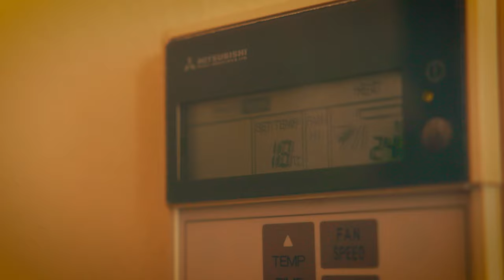Improve Your Sleep: Real Tips that Help You Sleep Better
Sleep is our hidden superpower. When I'm well-rested, I'm more productive, make better decisions, have more cognitive bandwidth, and am simply happier.  I'll go through 39 tips that will make you sleep better, including some surprising ones! Dutch Blog

I hope you enjoy this video on sleep and sleep hygiene. I've tried to make it helpful for everybody from people who sleep great to people who wake up at night or have some form of insomnia.

00:00 Why sleep is our hidden superpower
00:15 Three main components that determine sleep quality
00:25 Sleep and body temperature
02:15 Sleep and light
03:21 Alcohol, sleep, and day drinking
03:36 Coffee, awesome stuff but not too much or too early
04:11 The afternoon dip, napping, and sleeping
04:44 More on sleep rhythm, regularity, and the number of hours we need
05:43 Sleep and an active lifestyle
06:19 Sleep and the circadian rhythm
07:03 Practical tips for falling asleep
09:09 Getting back to sleep when we wake up in the middle of the night
10:05 Investigate why you wake up!
10:28 Hope it helps, and thanks, Voys, for supporting these videos. If your business likes a solid work-life balance, Voys will help you out and make sure business calls only come in during business hours. More on them on voys.co!

Correction: 03:44 A maximum of 4 units :)